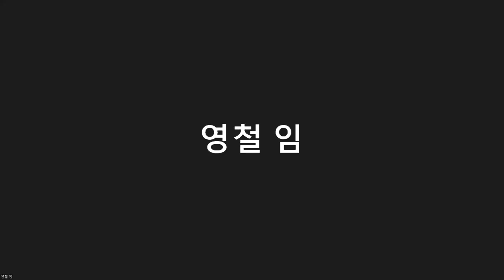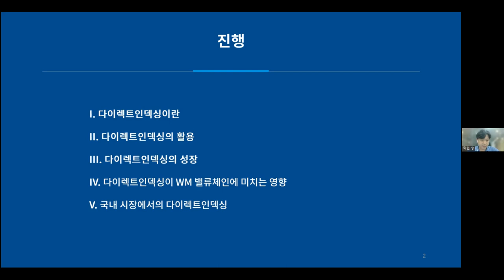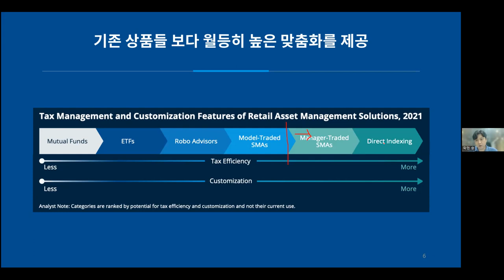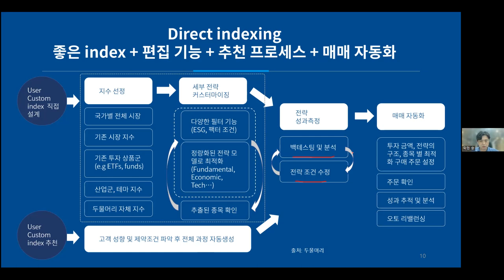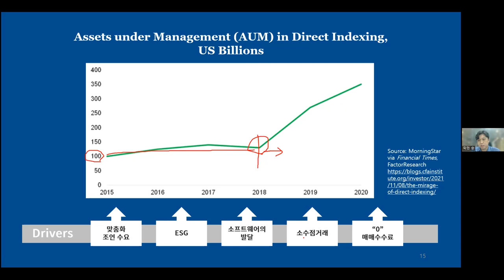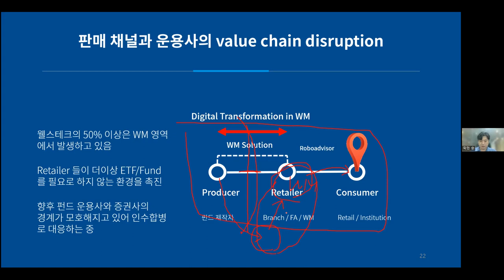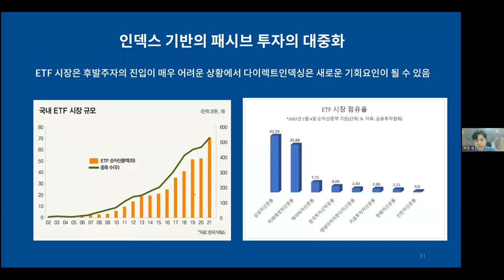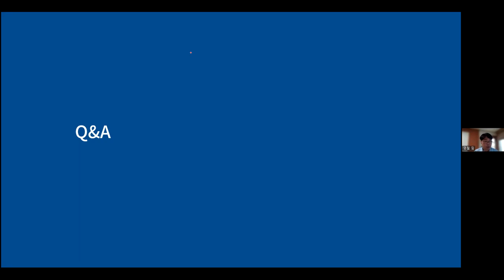[CFA한국협회 런치웨비나] Direct Indexing, 나만을 위한 ETF - 송락현CFA, 두물머리투자자문 대표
[CFA한국협회 런치웨비나]

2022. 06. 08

* 주제 : Direct Indexing, 나만을 위한 ETF

* 내용
• 다이렉트인덱싱이란?
• 다이렉트인덱싱 vs. ETF
• 다이렉트인덱싱의 부상과 활용
• 다이렉트인덱싱이 WM 밸류체인에 미치는 영향
• 아시아 시장에서의 다이렉트인덱싱

*강사 : 송락현 CFA
(현) 두물머리투자자문, CEO
(현) 핀테크 기업 두물머리, 공동창업자
(전) 얼라이언스번스틴자산운용, Korea sales
(전) 미래에셋자산운용, 리테일본부
성균관대 경제학Direct Indexing, 나만을 위한 ETF   송락현CFA, 두물머리투자자문 대표